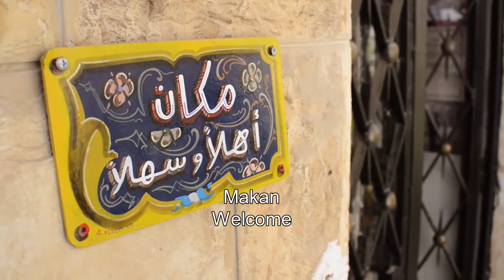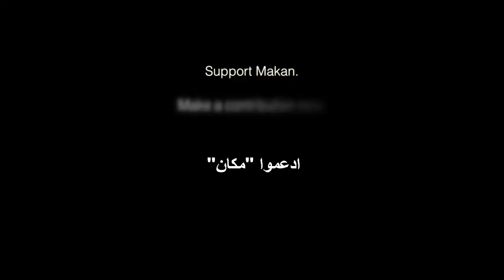Keep Makan's Doors Open- Donate Now!